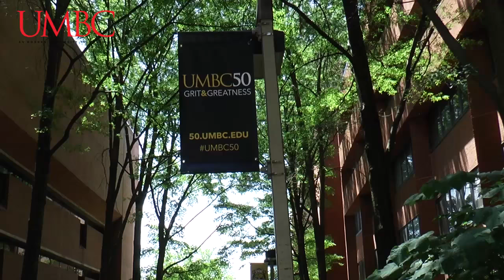A Graduate Program with Real-World Influence - UMBC Master’s in Health IT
Health Information Technology is a critical domain of global competition that reaches across the social, economic and political realms. Health IT professionals play a critical role in improving the quality of health care by preventing errors and increasing efficiencies through technology. Pressing national priorities about reducing healthcare costs, improving the quality of care, and obtaining better health outcomes have created a great demand for professionals who can assist with the exchange of information in an electronic environment.

With its large population and dynamic health and health care environment, Baltimore-Washington is one of the most promising regions in the nation to earn a Health Information Technology Master's degree.

UMBC is uniquely positioned to provide education and training that respond to the state’s need for qualified technical professionals in the field of healthcare.

Track Listing:
(for video info, select the link for each track below. Applicable CC credits are provided in the individual video descriptions)

In a few instances, UMBC does not own the rights to certain video clips. However, given that many aspects of Fair Use are open to interpretation, if any owners of the video clips would like for us to remove the video, we have no issue with this and will do so as fast as possible.